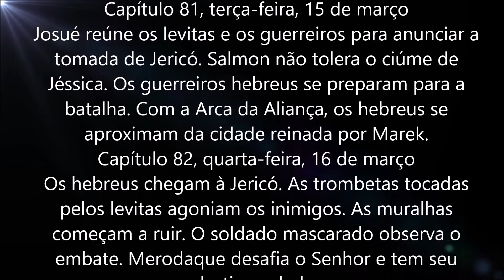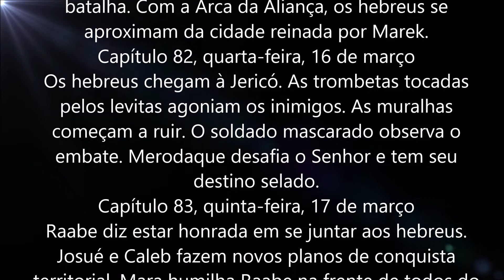A Bíblia, 14 de março à 18 de março